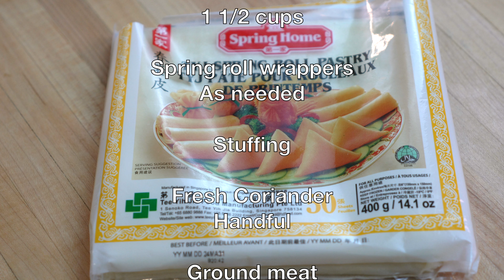Ramzan prep ,Mombasa street style keema roti, Makati ya niyama , Mughlai paratha (Urdu/Hindi)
I hope you enjoy these traditional, mouth watering recipes that have been refined over generations.

Ingredients:
Mombasa style Keema Roti

3 cups

Salt
1/2 tsp.

Oil
2 tsp.

Water
1 1/2 cups

Spring roll wrappers
As needed

Stuffing

Fresh Coriander
Handful

Ground meat
1 pound

Eggs
3

Cumin seeds
1 tsp.

Salt
1 tsp.

Chilli powder
1 tsp.

1 tbs.

Green chillies
1 large or to taste
Chopped

Lime/lemon juice
2 tbs.

Onion
1 large
Finely chopped

Tomatoes
2
Finely chopped

Oil
For cooking meat
And frying the rotees